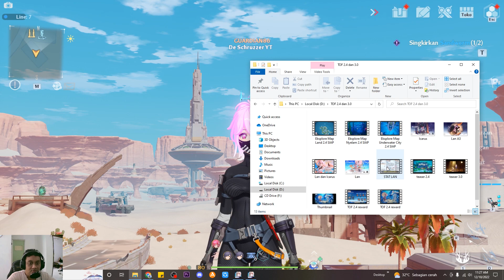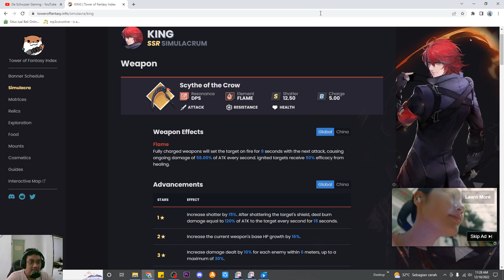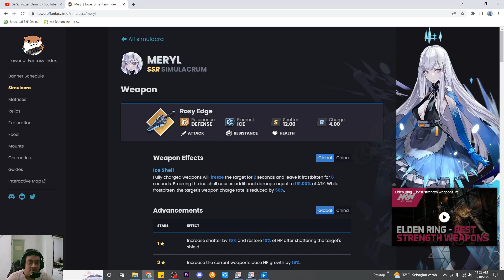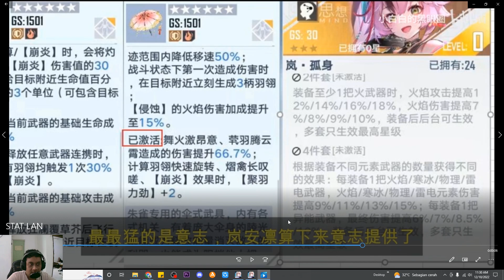BOCORAN STAT DASAR SENJATA LAN SIMULACRA TERBARU CN 2.4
BOCORAN STAT DASAR SENJATA LAN SIMULACRA TERBARU CN 2.4 @De Schruzzer Gaming

NOTE: ini sifatnya hanya bocoran dan bisa berubah dari versi aslinya.. enjoy the video gaes

Nama Char : De Schruzzer YT
Server: Asia Tenggara - Oddysey
Crew: GUARDIAN86

bocoran stat lan tower of fantasy
tower of fantasy lan
lan tower of fantasy
tower of fantasy lan stat